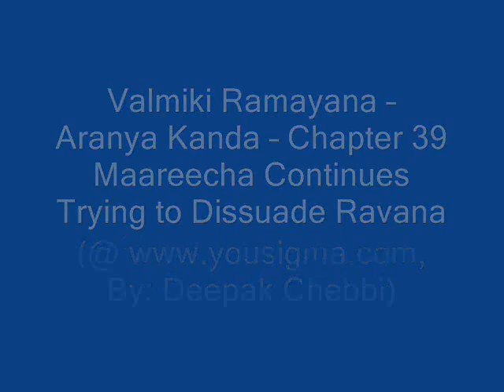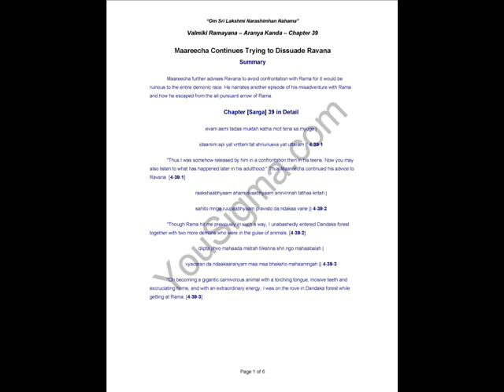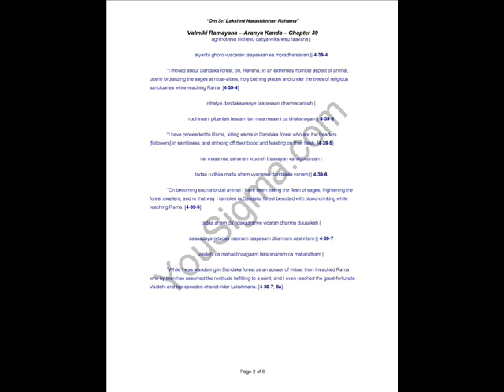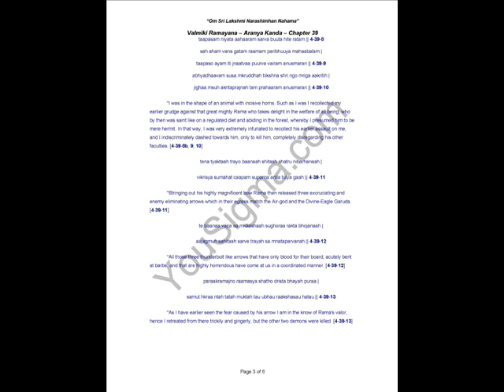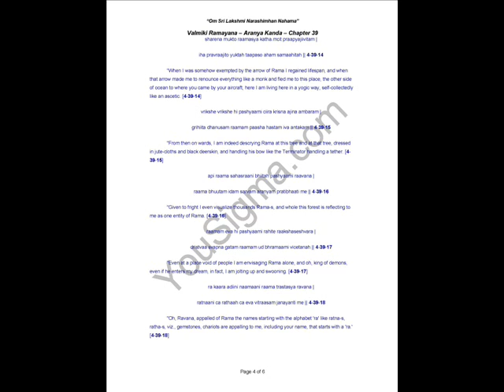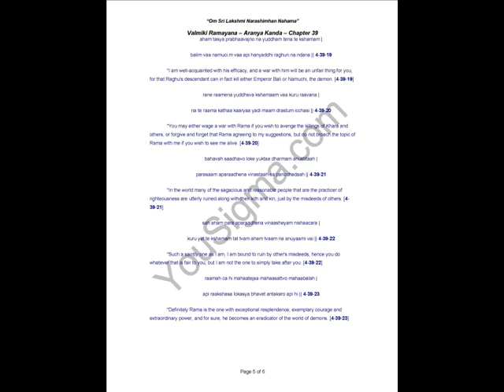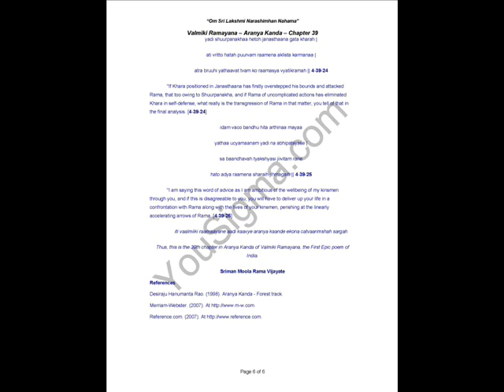Aranya Kanda Chapter 39 - Maareecha Continues Trying to Dissuade Ravana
Maareecha further advises Ravana to avoid confrontation with Rama for it would be ruinous to the entire demonic race. He narrates another episode of his misadventure with Rama and how he escaped from the all-pursuant arrow of Rama.